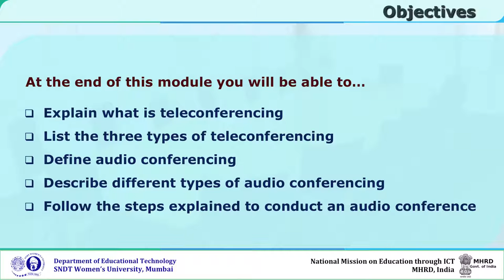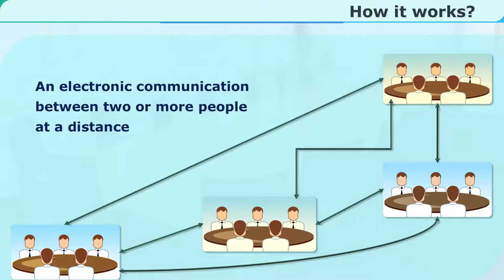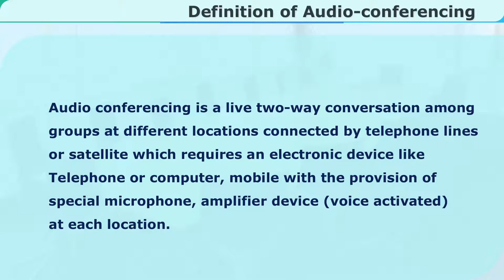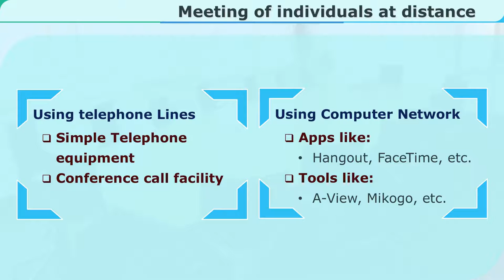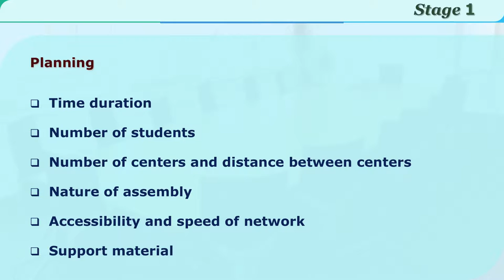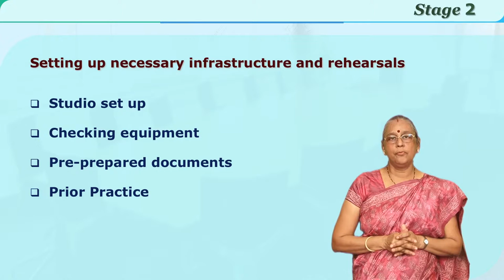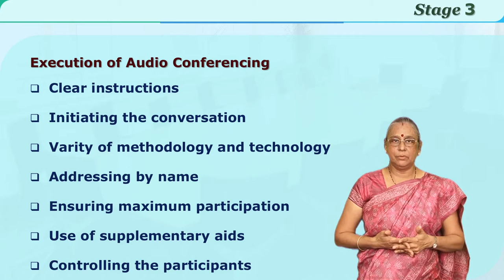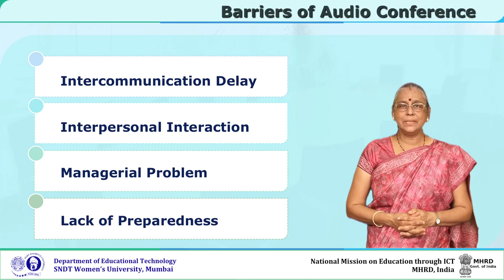Audio Conferencing Dr. Savita Manchekar